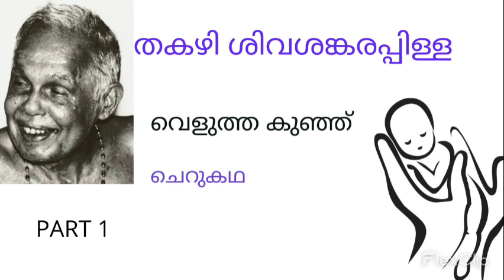തകഴി/വെളുത്ത കുഞ്ഞ്/2nd sem/Ba Malayalam/kadha sahithyam/കഥാസാഹിത്യം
@Avm Tutorial